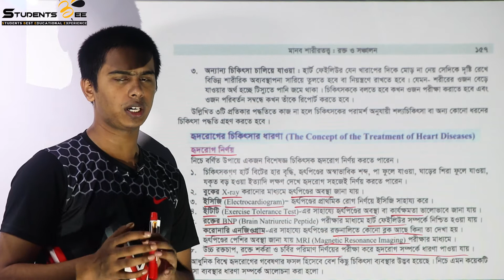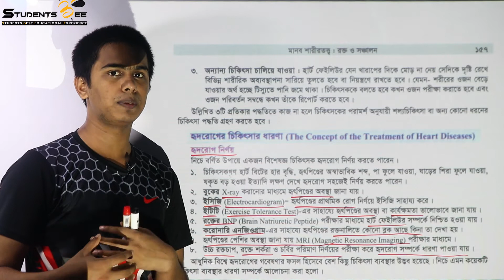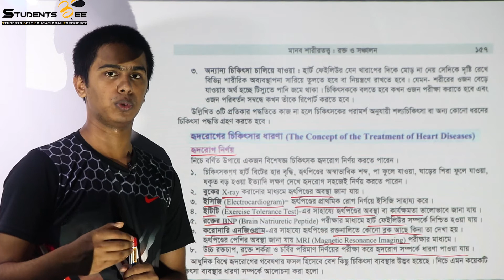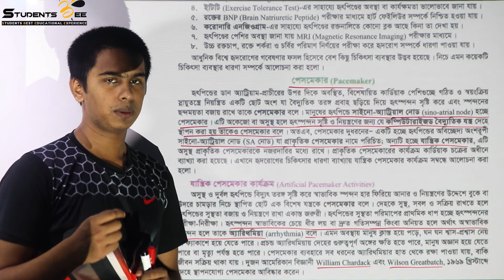Biology 2nd paper 4th chapter part 12 | রক্ত ও সঞ্চালন ১২| Medical admission | Studentsbee ।HSC 2020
About Students BEE:
       Services:
    1.Daily lecture according to routine wise topics
    2.Topic wise exams
    3. Model tests
    4. Problem solving (Admission related any question can be asked)

Our team:
  Founder & Project Head :Md. Limon Sheikh (SSMC)
  Exam co-ordinator : Sarwar Hossain (SSMC)
  Exam co-ordinator : Abdullah Bin Hasan (SSMC)
    Question and exam:
  Rokonuzzaman Limon(SSMC)